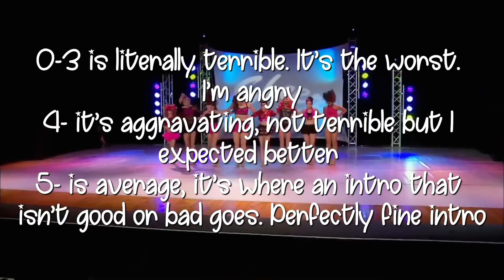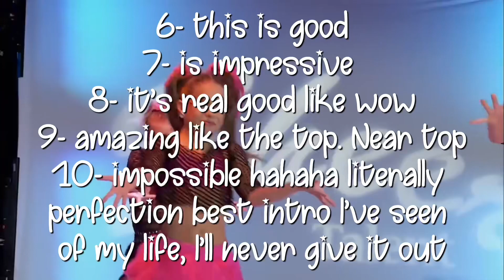My BROTHER judges your editing! Intro comp final results!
Hey Superstars! How are y’all doing today ❤️ Leave your thoughts and opinions down below! 💜

This concludes my 1 year special hehe!

Remember this was just for fun, no hate you are all very talented 💞

Have a wonderful night everyone 💚